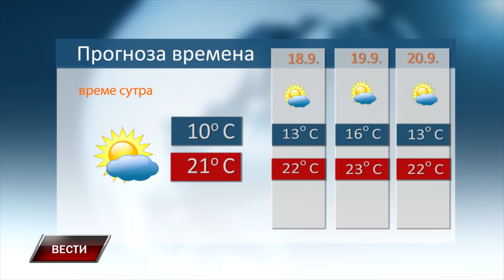VESTI 16 9 2024 2